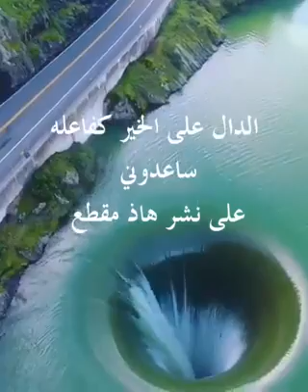سبحان الله تعالي